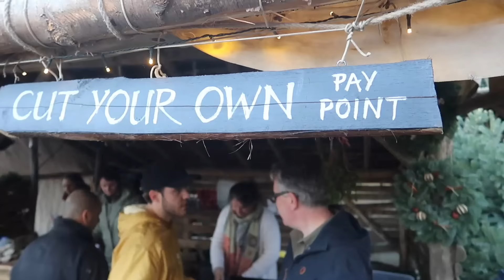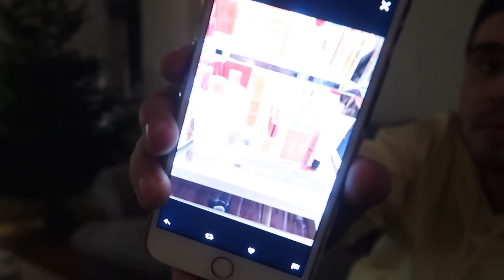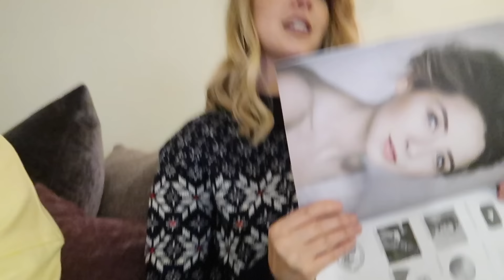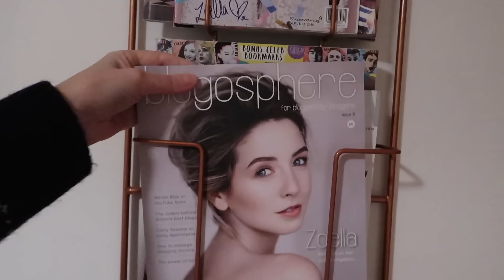CHRISTMAS TREE SHOPPING | VLOGMAS